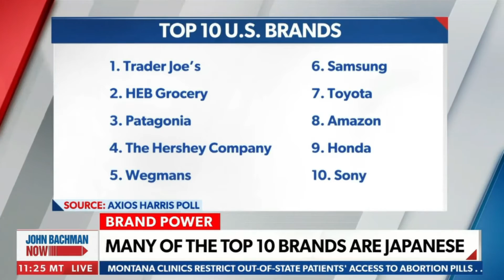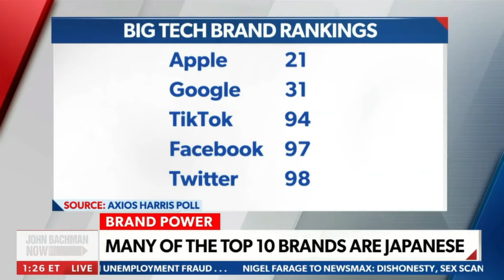BrandPower segment on NewsMaxTV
NewsMaxTV, BrandPower segment on John Bachman Now. Looking at top brands and the effects of the woke movement.